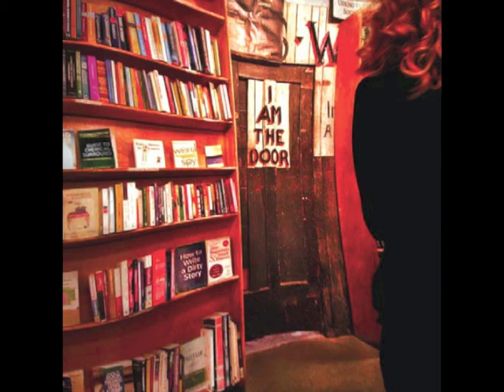Bookshop & Gallery - Lovely Girl (open mix)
Roberto Giammanco: vox, drums, acoustic guitar, tambourine, coffee machine - Alessandro Cirrone, Bruno Cirrnone, Mirko Cirrone, Danilo Romeres: backing vocals - Roberto Terranova; piano, backing vocals, electronics. - Toni Carbone: bass - Marco Amico: electric guitar - Riccardo Serradifalco: electric guitar - Giovanni Sollima: cello.

BOOKSHOP & GALLERY - I AM THE DOOR